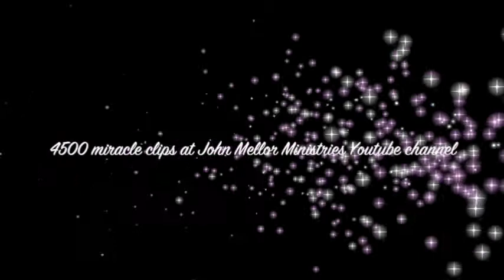Chronic fatigue symptoms leave after healing prayer - John Mellor Healing Ministry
Chronic fatigue symptoms leave after healing prayer - John Mellor Healing Ministry. John Mellor, an International Australian Healing Evangelist. John Mellor has a gift of healing and miracles with a ministry of praying for the sick in Jesus' name. John Mellor sees many miracles and healings of every type of physical illness, emotional disorder and mental illness. John Mellor sees hundreds more testimonies at our YouTube Channel, John Mellor Ministries. If you would like to find out where John Mellor is ministering, see his itinerary